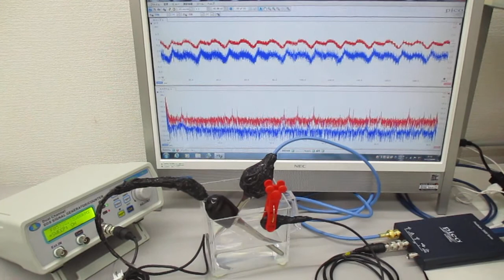超音波プローブを利用した超音波制御システム Ultrasonic-labo